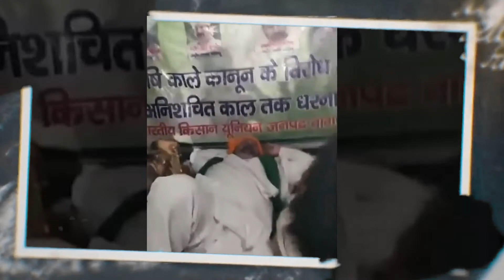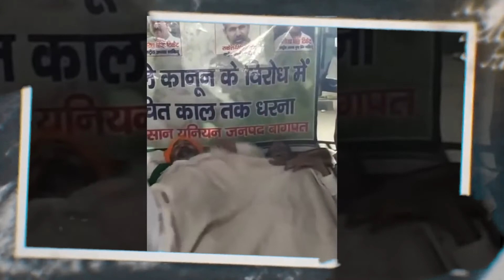LIVE || Kisan Mahapanchayat || आधी रात को दो बुजुर्गों की प्लानिंग सुनकर राकेश टिकैत रह गए दंग